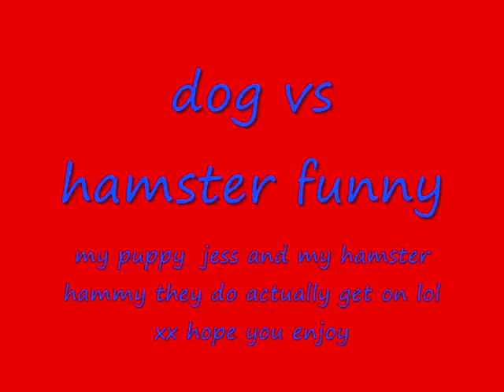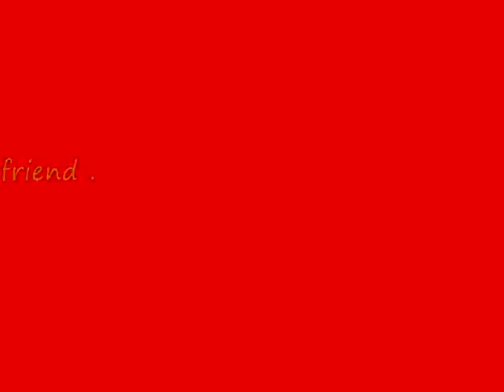puppy vs hamster funny , jess and hammy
my funny patterdale pup jess loves my hamster but afraid of her too lol funny